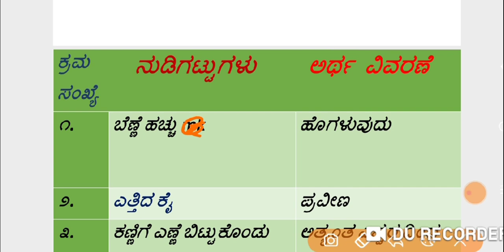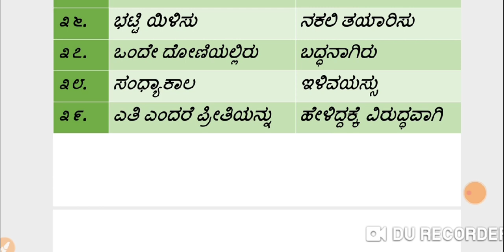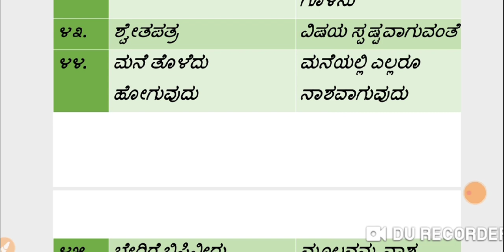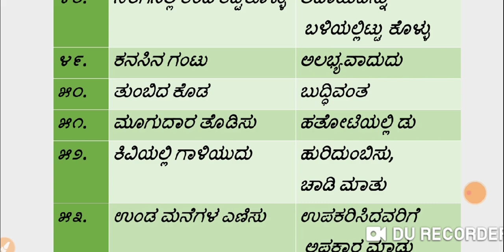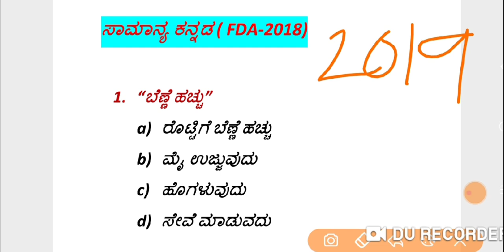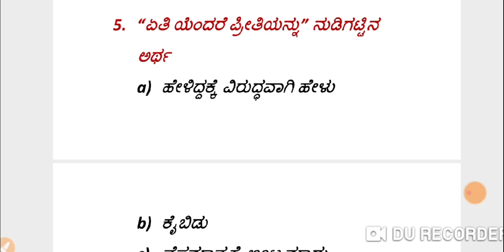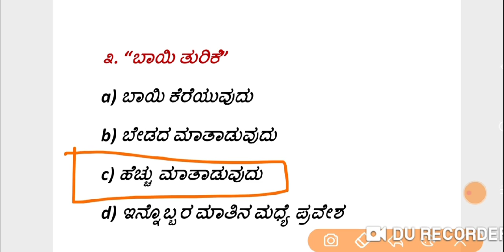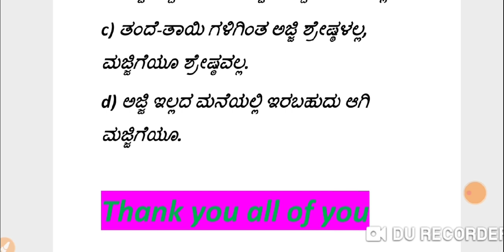TOP 60 ನುಡಿಗಟ್ಟುಗಳು ಮತ್ತು ಅದರ ಅರ್ಥ ವಿವರಣೆ ( for all Compatative exams)..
ಈ ವಿಡಿಯೋದಲ್ಲಿ ನಾನು ಎಲ್ಲ ಸ್ಪರ್ಧಾತ್ಮಕ ಪರೀಕ್ಷೆಗಳಿಗೆ ಉಪಯುಕ್ತವಾಗುವಂತಹ 60 ನುಡಿಗಟ್ಟುಗಳು ಮತ್ತು ಅದರ ಅರ್ಥ ವಿವರಣೆಯನ್ನು ಮತ್ತು ಎರಡು ವರ್ಷದ ಪ್ರಶ್ನೆ ಪತ್ರಿಕೆಯಲ್ಲಿ ಕೇಳಿರುವಂತಹ ನುಡಿಗಟ್ಟುಗಳನ್ನು ಚರ್ಚಿಸಿದ್ದೇನೆ..

ಈ ಗ್ರೂಪ್ನಲ್ಲಿ ಮುಂಬರಲಿರುವ ಕೆಪಿಎಸ್ಸಿ FDA/SDA/GRUOP C ಪರೀಕ್ಷೆಗೆ ಬೇಕಾದ ಎಲ್ಲ ಉಪಯುಕ್ತ ಸಾಮಗ್ರಿಗಳನ್ನು ನೀಡಲಾಗುವುದು